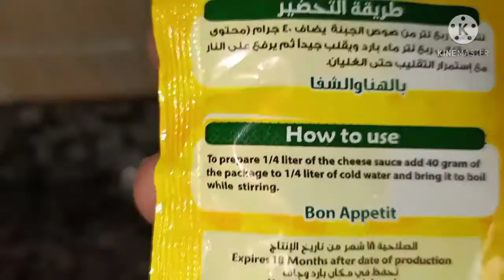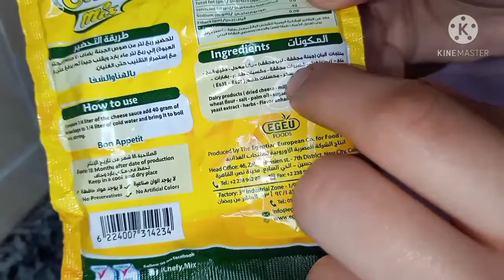مكرونه بصوص الجبنه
# مكرونه بالدجاج